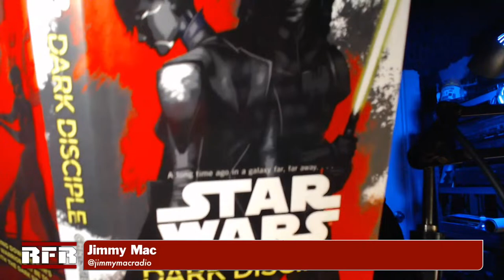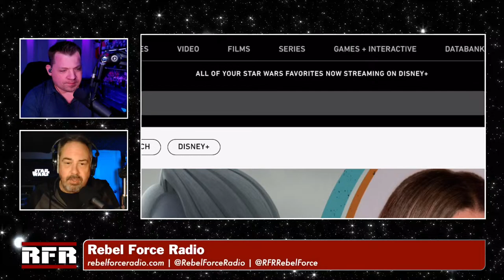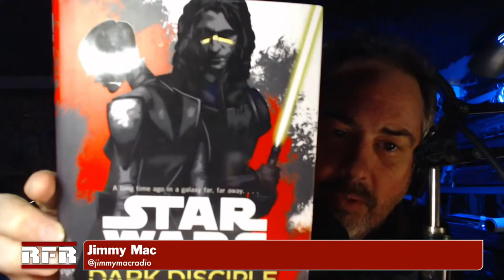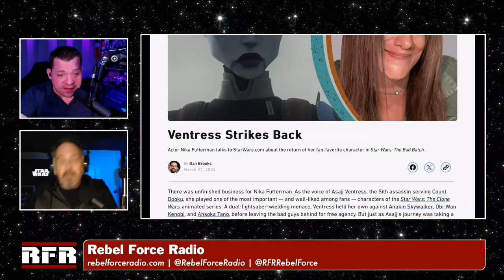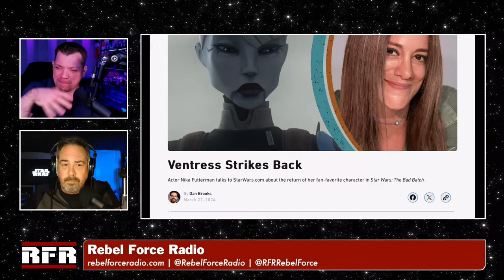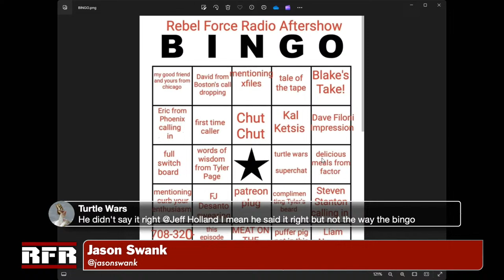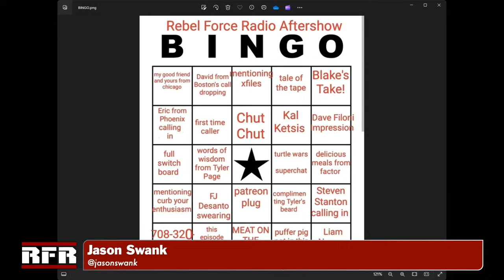THE BAD BATCH After Show LIVE - "The Harbinger"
HARBINGER /ˈhärbənjər/ (noun) -  a person or thing that announces or signals the approach of another. foreshadows a future event; omen; sign.
   The Batch look to a mysterious figure from the past for answers about the Empire's interest in Omega. Is the arrival of this individual a "harbinger" for things to come? Join us as we break down "The Harbinger," the latest from THE BAD BATCH, on the RFR After Show along with your thoughts and theories!